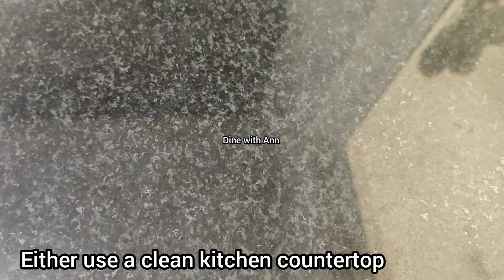Squid Game Dalgona Candy/Dalgona Candy Challenge/Netflix Series Squid Game/How to make Dalgona Candy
dine with ann
I have decided to go with the trend now. Tried my hands on Dalgona candy which became popular with the squid game series in Netflix. It just requires 2 ingredients and is super easy to make. The caramelised sugar gives it a crunchy texture. The tricky part is the challenge which I eventually failed.
honeycomb candy
korean honeycomb candy
Dalgona candy
easy candy
crunchy candy
frothy candy
how to make Dalgona candy
Netflix Series
squid game
squid game challenge
Dalgona challenge
lolipop
Lollipop
how to make lolipop
squid game Dalgona candy challenge

I'm Ann, a homemaker who is interested in cooking. I like to experiment new recipes and am always happy to share those with others. That is why I started this channel. In my channel, Dine with Ann, you can find variety recipe videos.